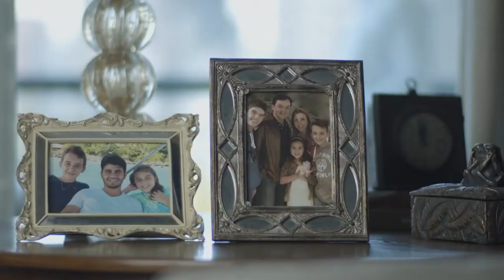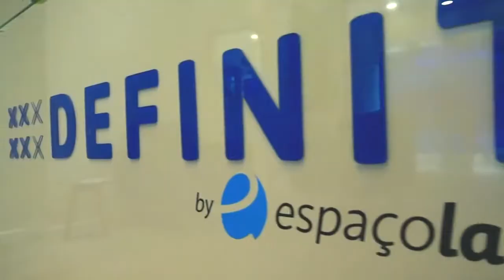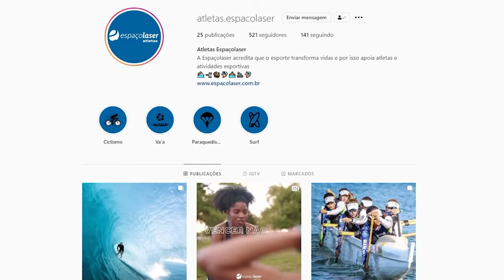Conexão Social Paulo Morais - PGM 592